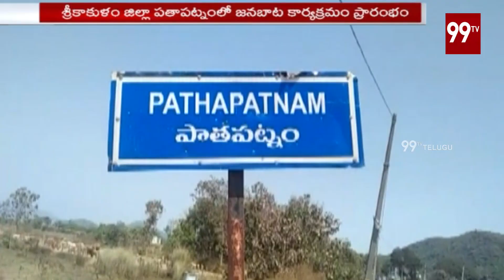పాతపట్నంలో జనబాట కు శ్రీకారం చుట్టిన జనసైనికులు | janabaata | srikakulam | 99Tv Telugu